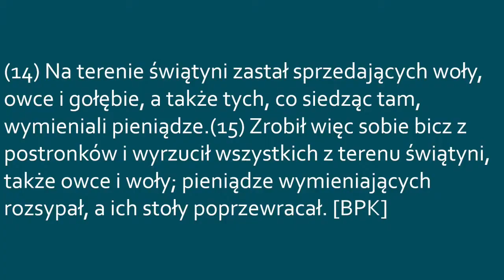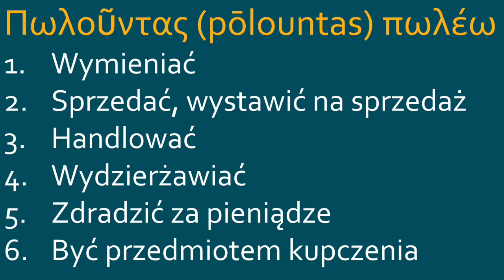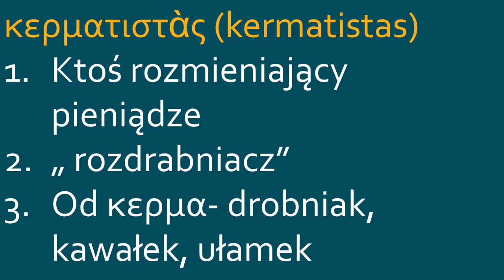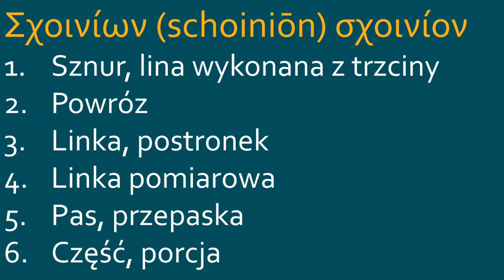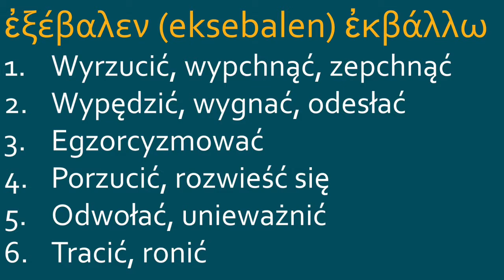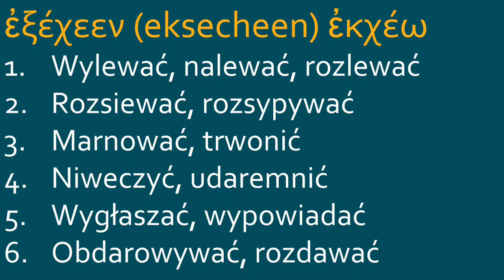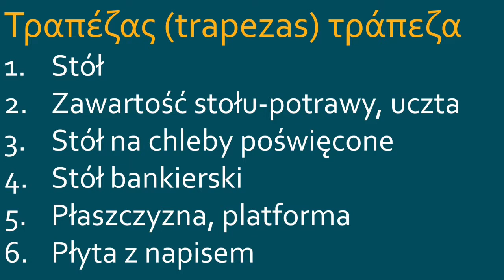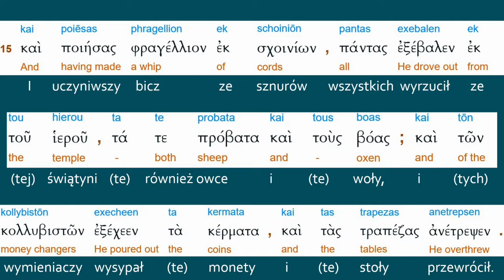JAN2, 14-15 Unieważnił, udaremnił, przewrócił.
Amatorski Vlog gdzie tłumaczone będzie Pismo Święte słowo po słowie z greckiego oryginału. Cel: zachęta do czytania Pisma Świętego i pogłębienie poznania Jezusa Chrystusa- Słowa Bożego.